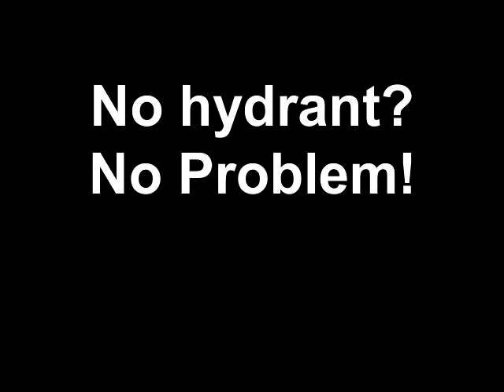No hydrant? No Problem!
Dogs, just gotta love 'em!